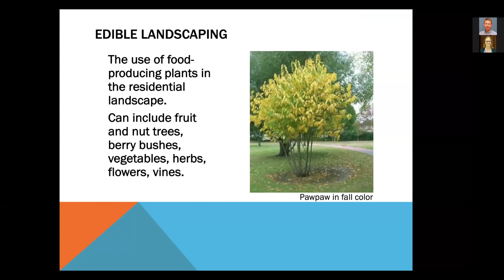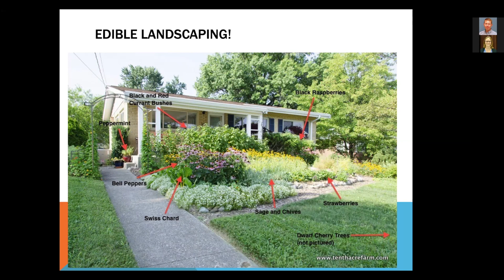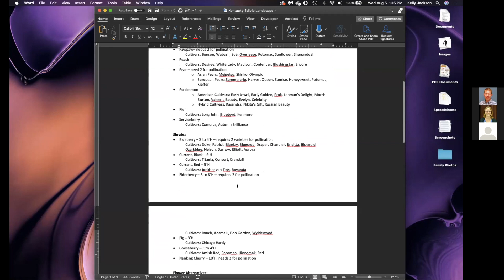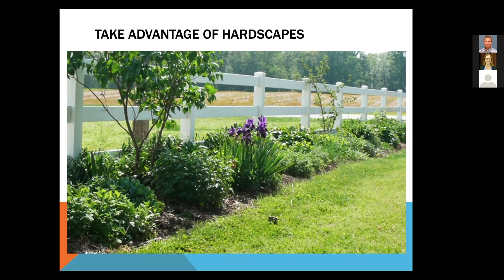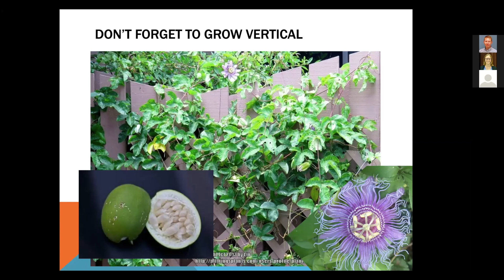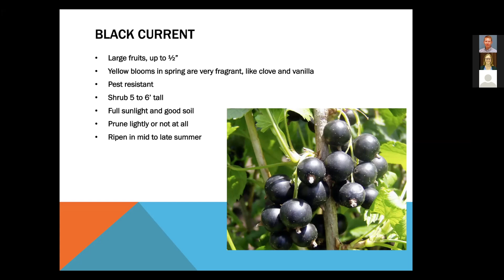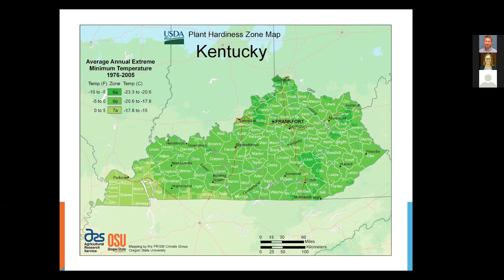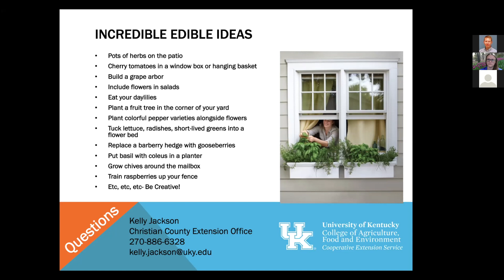The Incredible Edible Landscape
Kelly Jackson, Horticulture Extension Agent for the University of Kentucky in Christian County discusses how to add edible plants into your current landscape.

Time Stamps:
0:00 - Introduction
0:57 - Why edible landscapes?
4:26 - Edible Landscaping
7:19 - Pink Blossoms
9:27 - First blooms of the season
14:45 - Replace mounding perennials
15:18 - Add color, not just from blooms
15:49 - Take advantage of hardscapes
16:18 - Rethink a focal point
16:35 - Edible groundcovers
18:15 - Add edibles as borders
18:56 - Fill in bare spaces
19:37 - Don't overlook small spaces
20:59 - Edible Vines
23:10 - Those pointy things..
23:34 - Edible Shrubs - blueberry
25:37 - Nanking Cherry
26:38 - Black Current
29:57 - Jujube
31:16 - Pawpaw
32:08 - Serviceberry
34:27 - Soil pH
35:05 - Basic Plant Needs
38:12 - Incredible Edible Ideas